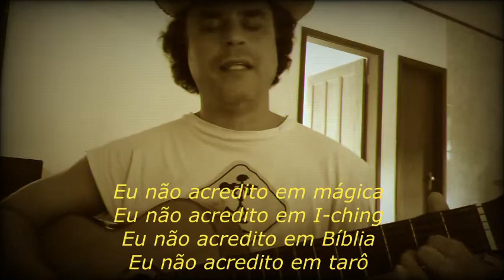GOD ( por Thadeu Camargo )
"GOD". Penúltima música do álbum de 1970. Ano da dissolução dos Beatles.
Neste disco Lennon exorcizou o fantasma da perda de sua mãe, de seu pai ausente, mostrou o lado das classes sociais.
Nesta música John Lennon traduziu o que ele realmente é para muitas pessoas... desmistificou os mitos ( se ele fizesse esta música hoje teriam muitos mais... )
E decretou o fim do sonho. "THE DREAM IS OVER"
E disse que todos nós precisamos continuar com nossas vidas.
Quarenta anos após, nossas vidas continuam sem John e sem muitos amigos, parentes, pessoas queridas, mas a vida continua;.

GOD ( tradução )
DEUS
Deus é um conceito
Pelo qual medimos
Nossa dor
Falarei de novo
Pelo qual medimos
Nossa dor
Eu não acredito em mágica
Eu não acredito em I-ching
Eu não acredito em Bíblia
Eu não acredito em tarô
Eu não acredito em Hitler
Eu não acredito em Jesus
Eu não acredito em Kennedy
Eu não acredito em Buda
Eu não acredito em Mantra
Eu não acredito em Gita
Eu não acredito em Ioga
Eu não acredito em reis
Eu não acredito em Elvis
Eu não acredito em Zimmerman
Eu não acredito em Beatles
Apenas acredito em mim
Yoko e eu
E essa é a realidade
O sonho acabou
O que posso dizer?
O sonho acabou
Ontem
Eu era o tecedor de sonhos
Mas agora renasci
Eu era a morsa
Mas agora sou John
Então queridos amigos
Vocês precisam continuar
O sonho acabou